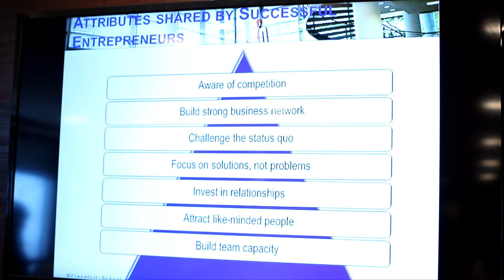مؤتمر "Women In Business"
المشروعات الصغيرة والمتوسطة
البنك الأهلي المصري
‫#‏بنك_أهل_مصر‬